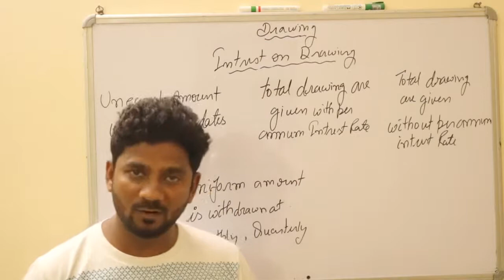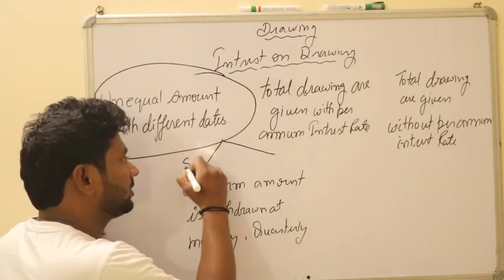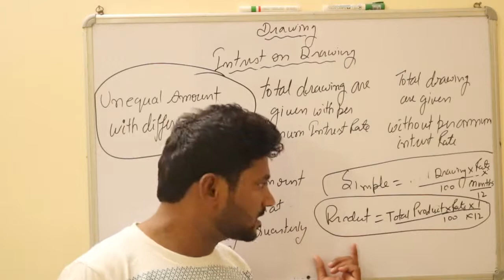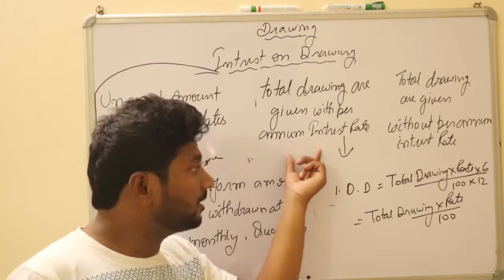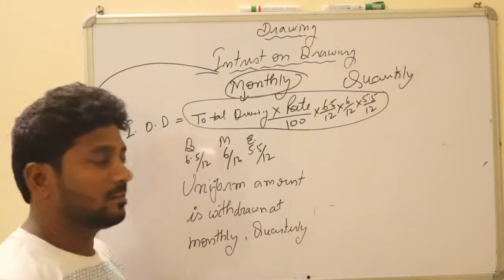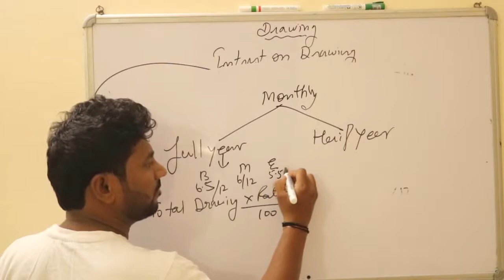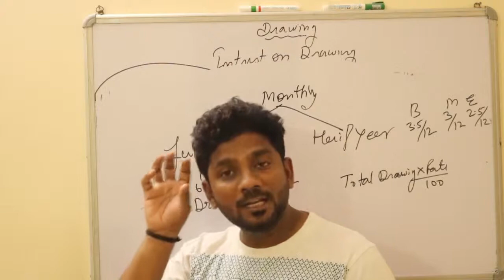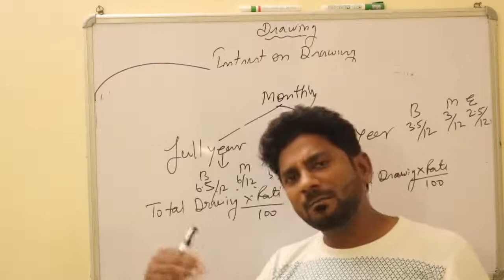#7 Interest On Drawing(Making Formula) Chapter 2 Class12th Accountancy